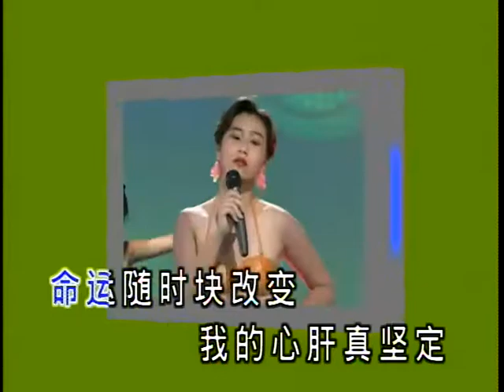黄美凤 奋斗的歌手